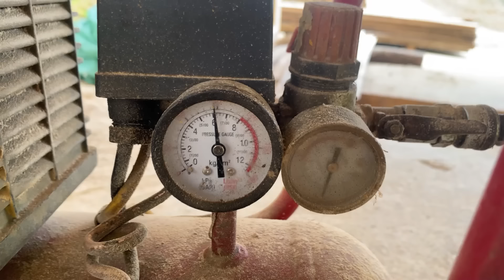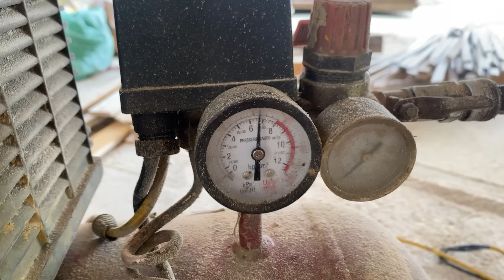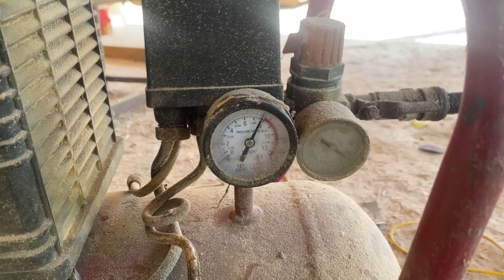AMAZING HOUSE : 33 days alone painting a wooden house - Change the new look of your house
Wish you always have good health, happiness and peace